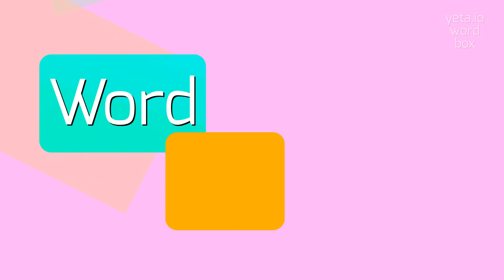How to say "issei"! (High Quality Voices)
Watch in this video how to say and pronounce "issei"!